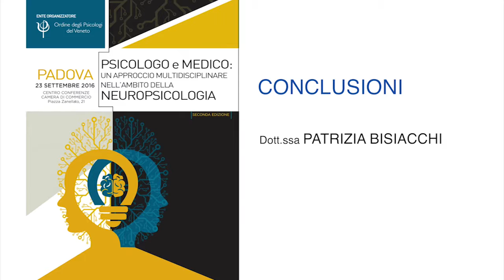Psicologo e Medico: un approccio multidisciplinare nell'ambito della neuropsicologia - Conclusioni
PSICOLOGO e MEDICO: un approcio multidisciplinare nell'ambito della neuropsicologia. Convegno organizzato dal Gruppo di Lavoro Neuropsicologia dell'Ordine degli Psicologi del Veneto. Conclusioni di Diego Ruzza e Patrizia Bisiacchi. Padova, 23 settembre 2016.